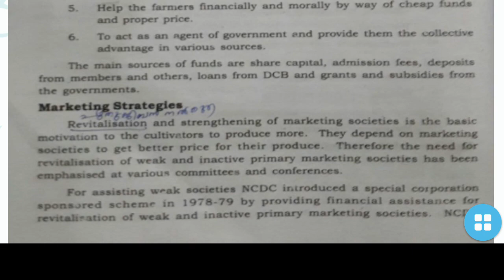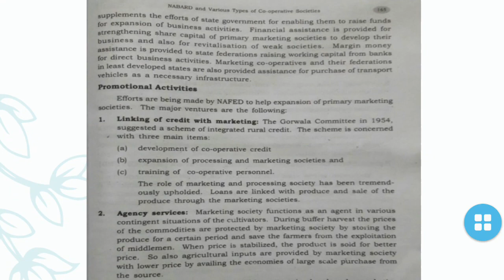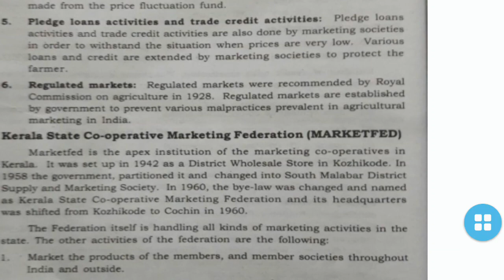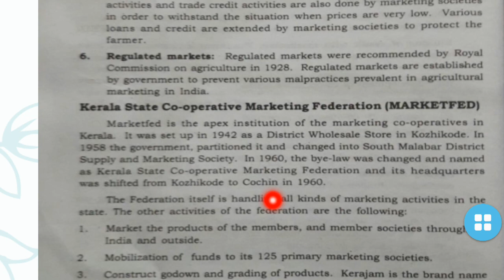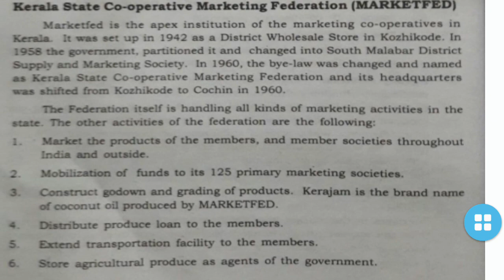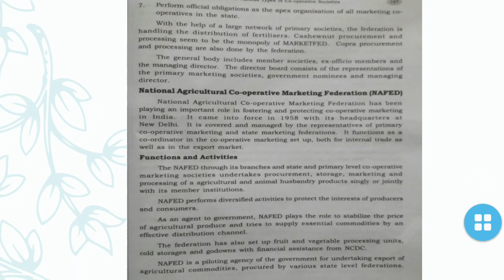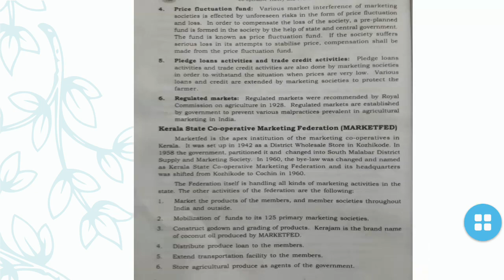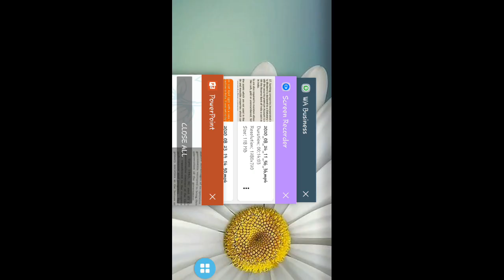Marketing stratagies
5th sem Bcom co-operation